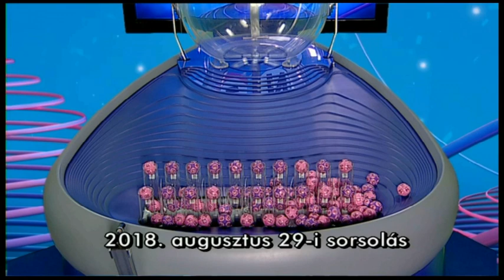Kenó sorsolás 2018. augusztus 29.